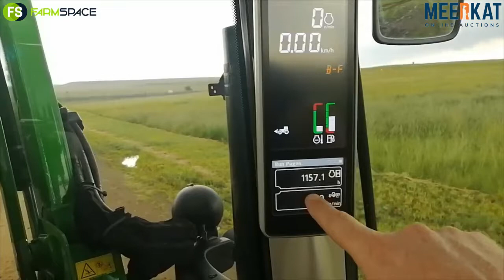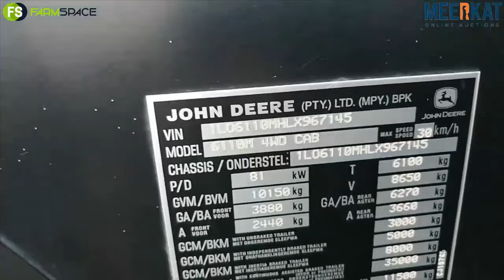42a John Deere 6110M HRC135FS